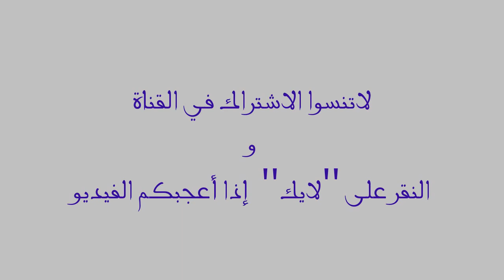إعلان ميسي الجديد ''samsung galagxy''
إعلان مميز لشركة ''samsung galaxu''